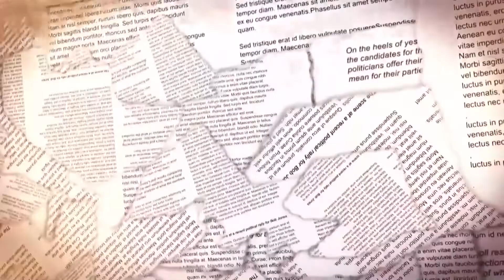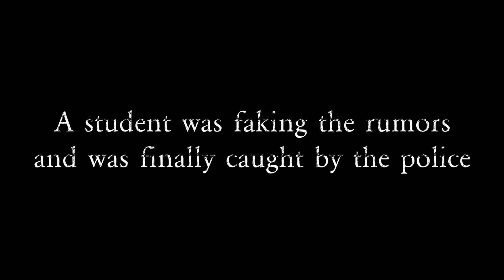CATS News Final Episode for 2021-22 School Year